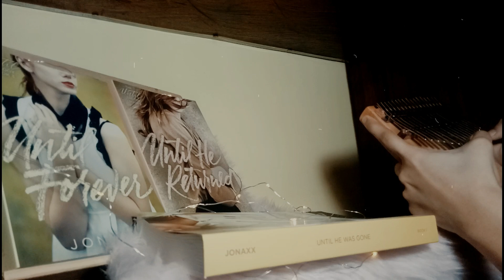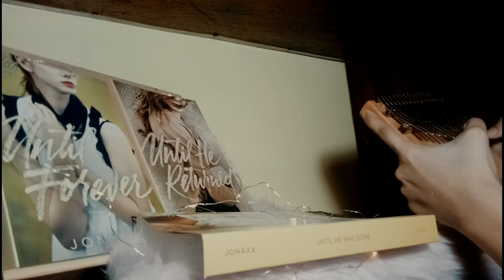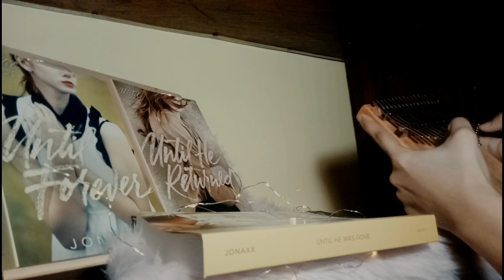Tadhana by Up Dharma Down Kalimba Cover (Until Trilogy - Klarijah by Jonaxx OST)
1st opm song to cover ♥
Ito rin talaga dapat yung 1st na aaralin ko sa kalimba eh. But hindi ko agad natapos kasi di kumpleto ung tabs tapos naka for sale. Ngayon kang ako nakabili. heheh

you can get the tabs from: Emmanuel Padaong on  fb (he's selling kalimba tabs by volume) u can also check out his YT channel!